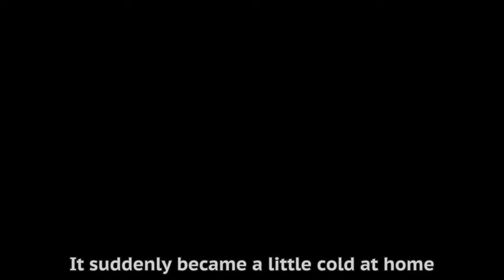Zoro!! Don't Run Away!!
Since I kept chasing my cat and covering him with a blanket, the amount of exercise from the chase warmed our bodies, and we were all fine in the end.

Name: Zoro
Gender: Male
Breed: Minuet / Napoleon
Character: Playful, Adventurous